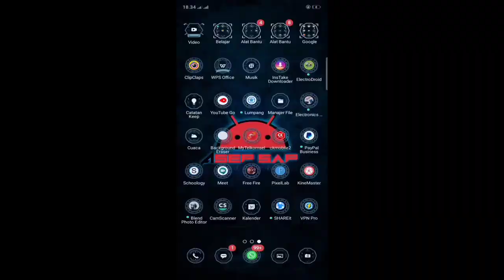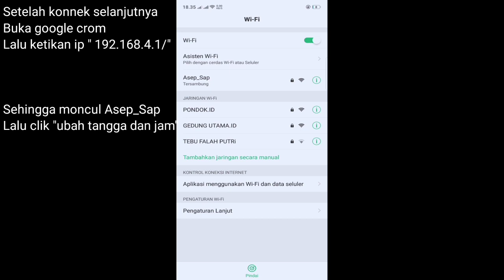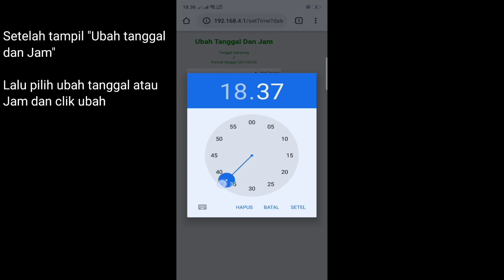Control jam waktu sholat berbasis IoT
Tampilan jadwal waktu sholat ( Shubuh, Dhuhur, Ashar, Maghrib, Isya ). yang tampil secara bergantian dengan tulisan berjalan atau runningteks dan tampilan tanggal, bulan, tahun, beserta jam dan menit secara Real Time .
Spesifikasi :
- Alarm System
- Pilihan Jeda Iqomah tiap Waktu
- Pilihan waktu standby tiap waktu
- Pilihan waktu standby khusus hari jumat
- Runningteks sebagai media informasi dan penampil jadwal waktu sholat